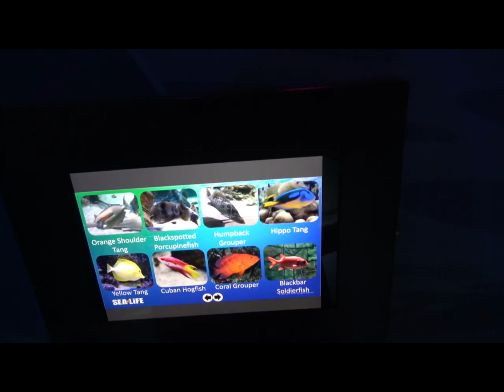SHARK FISH ATTACKED ME |usa videos| Life in usa for pakistani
usa videos
Life in usa for pakistani
america lifestyle vlog
daily vlog
daily vlogger
daily vlogs
ducky bhai
ducky bhai vlog
family vlogs
imtiaz chandio
imtiaz chandio in usa
indian living in usa vlog
pakistanivlogs
sourav joshi
sourav joshi vlog
travel vlog
usa vlog
usa vlogs
sealife
aquarium
amirinamerica
ravish travel
life with ammad
amir in america
mustafa hanif
wide lens by abrar
life in usa for indians
travelling desi